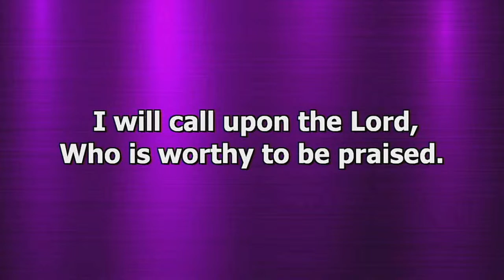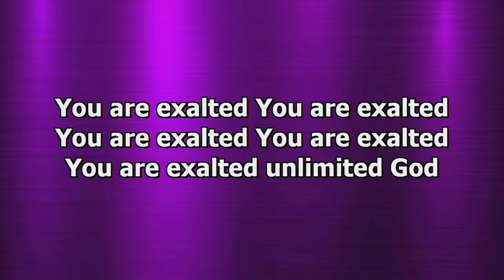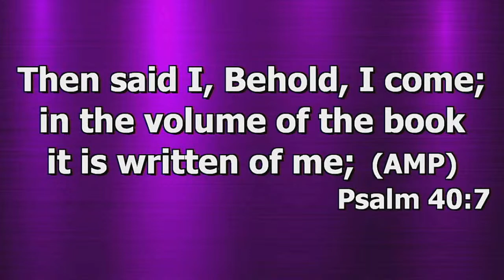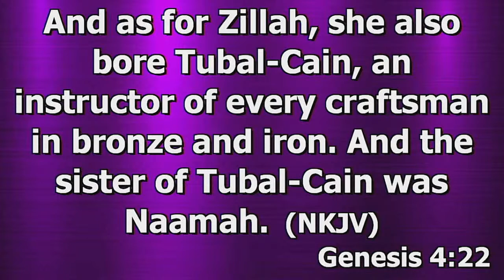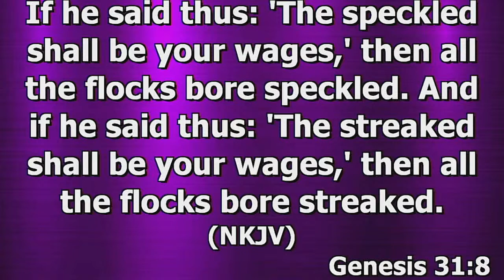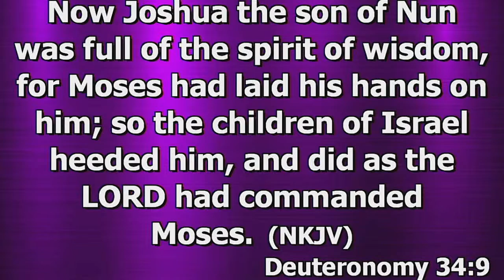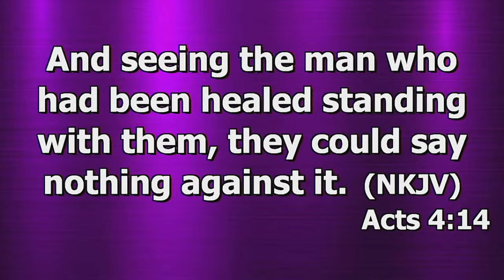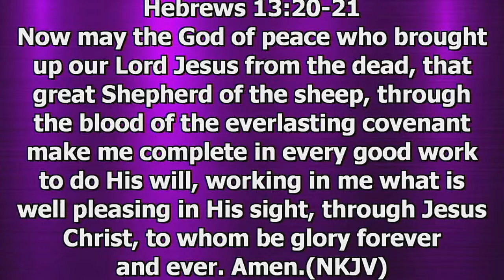DISCOVERY SERVICE (CAPACITY FOR SKILLED SERVICE) (08-02-23)